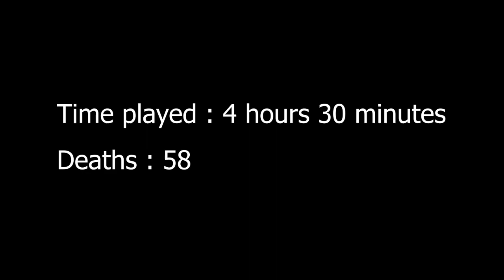I tried playing Dark Souls II with a MIDI keyboard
This was a very bad idea